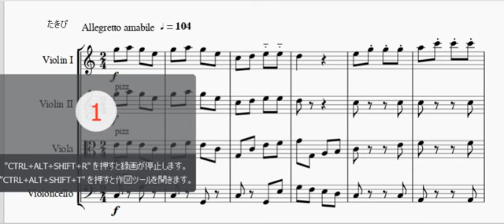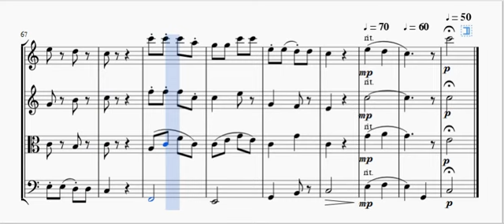たきび（童謡）（弦楽四重奏）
童謡の「たきび」を弦楽四重奏に編曲しました。
※スコアとパート譜を販売しています。

作詞：巽聖歌／作曲：渡辺茂

かきねの　かきねの　まがりかど
たきびだ　たきびだ　おちばたき
「あたろうか」「あたろうよ」
きたかぜぴいぷう　ふいている

さざんか　さざんか　さいたみち
しもやけ　おててが　もうかゆい

こがらし　こがらし　さむいみち
そうだん　しながら　あるいてく